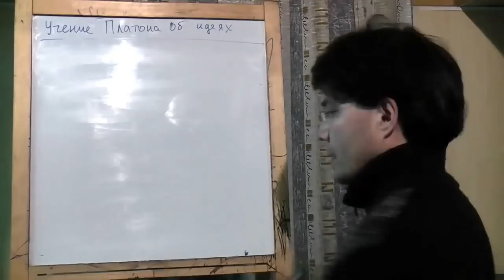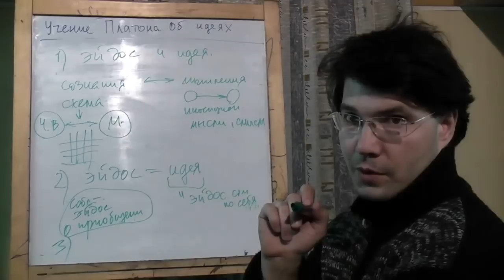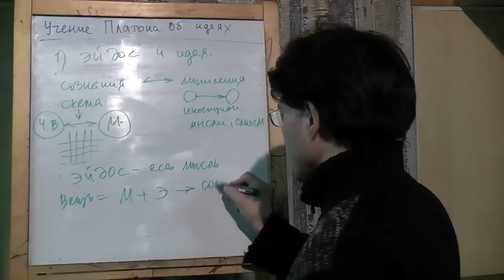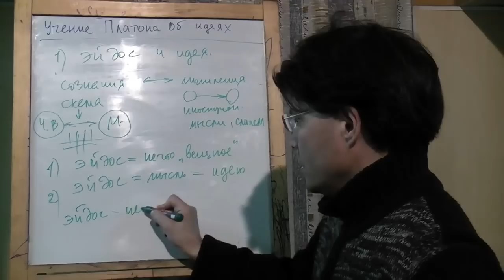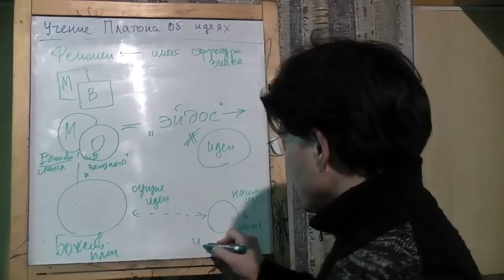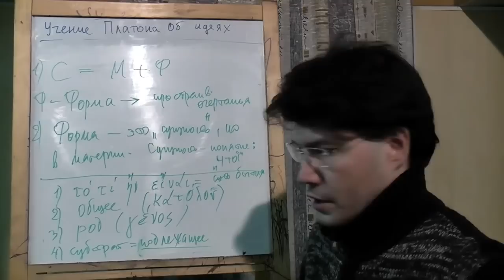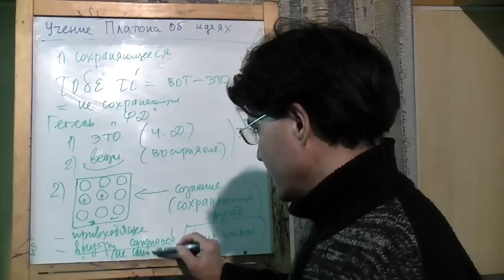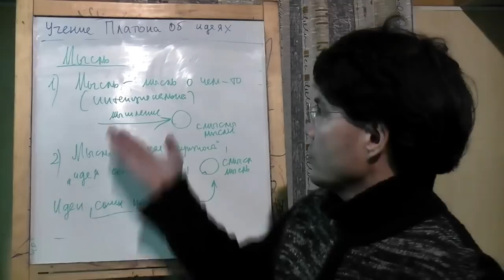От Платона к Аристотелю: эйдос и идея - форма и сущность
Разбираются возможные способы интерпретации учения Платона об идеях и переход к философии (схеме) Аристотеля как уточнение схемы Платона. Доклад сделан в рамках работы на сайте "Философский Штурм" как продолжение линии исследования соотношения различных исторических форм сознания. Состоялся 31.08.12